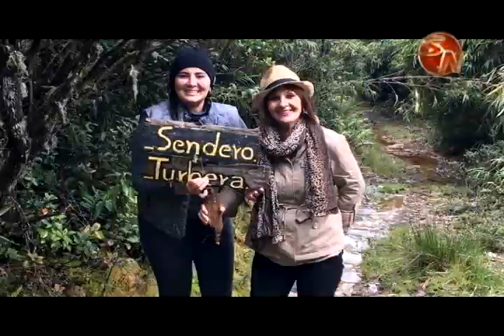Regidores de Pérez Zeledón esperan rescatar la Ruta Los Pioneros